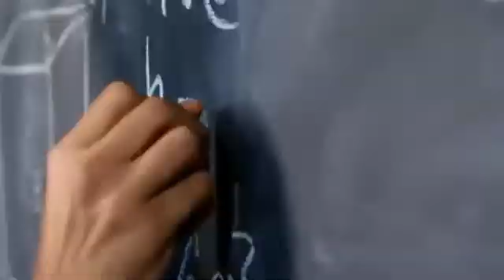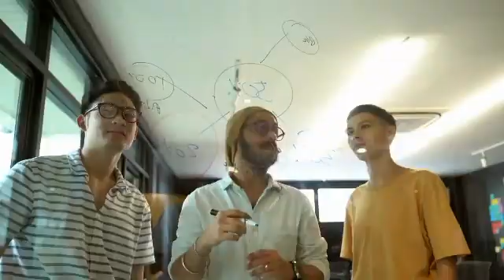Diploma in Mechanical Engineering | Complete Details